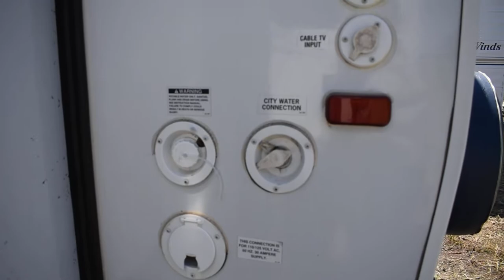2007 Eagle By Jayco 332FKS 32' Travel Trailer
Auction Ends June 28th, 2021.